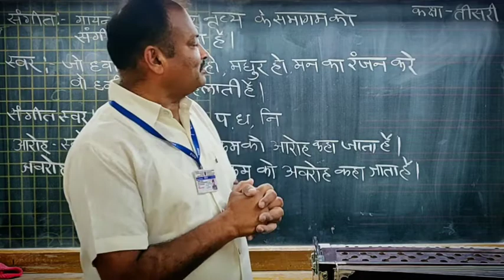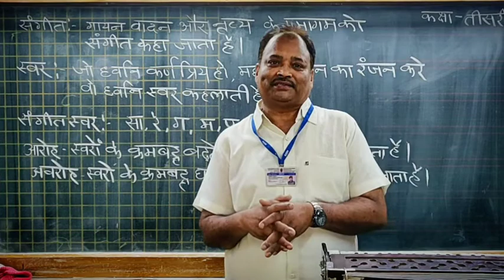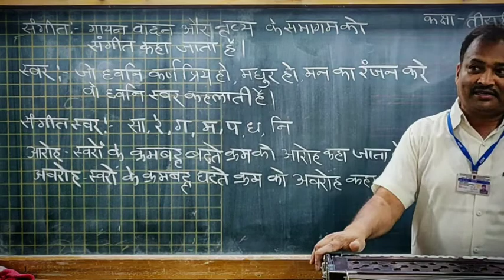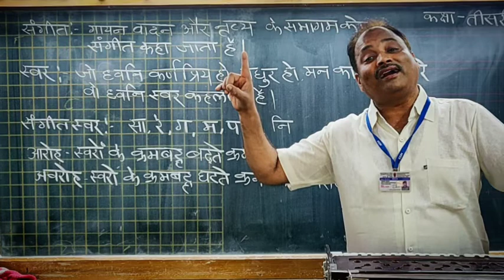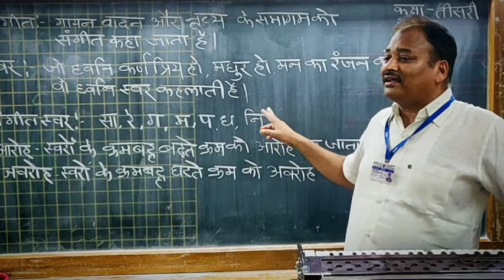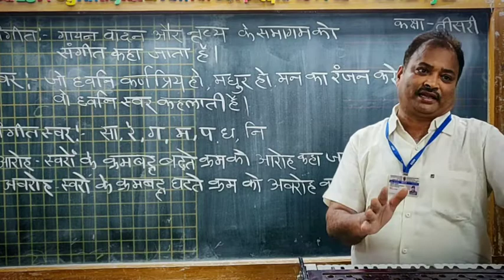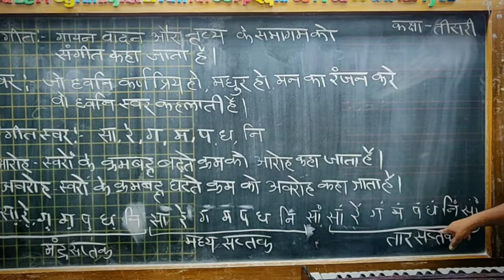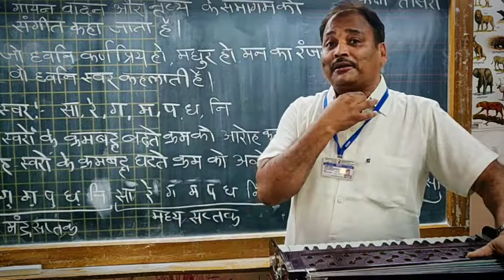Class III Music, संगीत ,स्वर,और आरोह -अवरोह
By JV Bhatnagar Music Teacher AECS-NO-4, RAWATBHATA